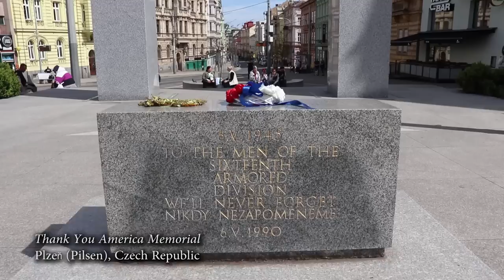The Prague Uprising (1945) – The Last Uprising during World War II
The Prague Uprising was a major event that occurred towards the end of World War II in the city of Prague, Czechoslovakia. Then occupied by Germany and known as the Protectorate of Bohemia and Moravia. It was a last-ditch effort by the Czech resistance to take control of the city before the Soviet Red Army arrived and liberated it from Nazi occupation. The uprising began on May 5th, 1945, when the Czech resistance launched coordinated attacks on German occupying forces throughout the city. Over the next few days, the resistance fought fiercely against the Germans, with the support of some Soviet troops who had entered the city. Also men of the pro-Axis Russin Liberation Army (ROA) took part in the battle. However, the situation quickly became complicated. The Germans responded to the uprising with brutal force, and fierce street battles raged throughout the city. The Czech resistance was also divided, with different factions vying for control and sometimes turning on each other. Despite these challenges, the uprising continued to gain momentum, and by May 8th, the resistance controlled much of the city center. However, the Germans were still heavily armed and fiercely determined to maintain control. In the end, the Prague Uprising was largely unsuccessful. The Germans ultimately regained control of the city, and the Red Army did not arrive until the following day. The fighting continued until May 11th, when the Germans finally surrendered to the Soviets. The Prague Uprising was a significant event in the history of Czechoslovakia, and it is often seen as a symbol of resistance against Nazi oppression. However, it also came at a high cost, with thousands of Czechs killed and much of the city destroyed in the fighting.
History Hustle presents: The Prague Uprising (1945) – The Last Uprising of World War II.

SOURCES
– Prague in Black. Nazi Rule and Czech Nationalism (Chad Bryant).
– Hitler and Czechoslovakia in World War II (Patrick Crowhurst).

SOUNDS
Freesound.org.